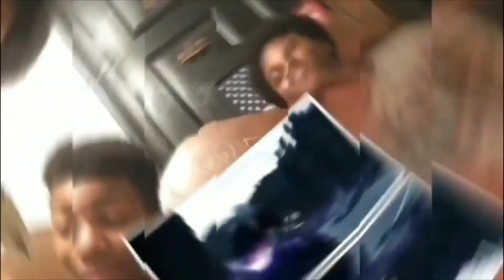This is SUPER SERIAL ‼️😱 | Michael VS Jason: Evil Emerges | REACTION!!!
Reaction Video Requested 😆 👍 Michael VS Jason: Evil Emerges